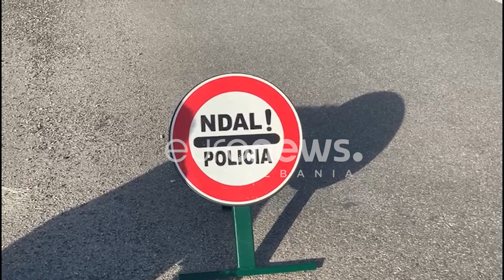Demokratët e Vlorës nisen drejt Tiranës për protestën, kontrolle në autostradë